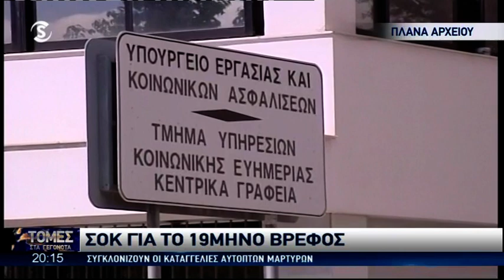Κακοποίηση βρέφους 19 μηνών